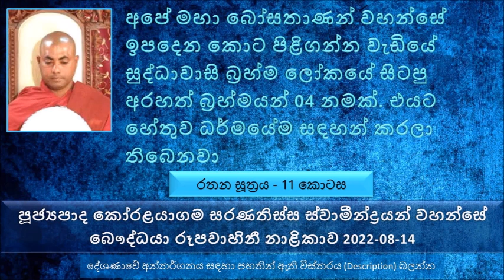Rathana Sutta - 11 Ven Koralayagama Saranathissa Thero 2022.08 .14 The Buddhist TV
මෙතෙක් සාරාංශය
කකුසඳ කාශ්‍යප මේ ආදී බුදුරජාණන් වහන්සේලා ඉපදුණ මොහොතේ සිට කටයුතු කළේද, අපේ බෝසතාණන් වහන්සේත් එය එසේම අනුගමනය කල සේක.
අපේ මහා බෝසතාණන් වහන්සේ ඉපදෙන කොට පිළිගන්න වැඩියේ සුද්ධාවාසි බ්‍රහ්ම ලෝකයේ සිටපු අරහත් බ්‍රහ්මයන් 04 නමක්.එයට හේතුව ධර්මයේම සඳහන් කරලා තිබෙනවා
මහාමායා කියල නම තිබ්බේ හැබවින්ම මේ ලෝකයේ මායාවක් කියල... ඒ තරම්ම හිතාගන්න තරම් ලස්සන නිසා.
මහා බෝසතාණන් වහන්සේගේ ගැබට දස දහසක් ලෝක ධාතුවේ සතර මහා දෙවි රජවරු 40000ක් පමණ ආරක්ෂා කරා. බෝසත් ගැබට කිසි කෙනෙකුට හානියක් කරන්න බැහැ. නමුත් තියන ගෞරවය නිසාම තමයි මේ දස දහසක් සක්වළ චාතුර් මහා රාජිකයේ දෙවි රජවරු මේ බෝසත් දරු ගැබ ආරක්ෂා කරනවා
මේ වෙලාවේ දස දහසක් සක්වළ සම්පුර්ණයෙන්ම නෙළුම් මලෙන් වැසිලා තිබෙන්නේ. සක්වළ වල සිට තවත් සක්වළට කොච්චර දුරද කියල අපේ දියුණු විද්‍යාඥයන්ට  වත් හොයාගන්න බැරි වෙලා තිබෙනවා ඒ තරම් සක්වළ ඉඳල තවත් සක්වළකට  දුරයි
එදා කපිල වස්තුවේ මල් පිපුණා වගේ  එංගලන්තයේ ද ඇමරිකාවේ ද මල් පිපුණා. කළු ගල් පලාගෙන දණ්ඩ පදුම පිපුණා. සාගර ජලයේ රැලි නැතුව ගියා. සාගරයේ ජලය ඕනෑම කෙනෙකුට බොන්න පුළුවන් විදියට ප්‍රණීත වුණා.
එදා රහතන් වහන්සේලා සිදුහත් බෝසතාණන් වහන්සේට වන්දනා කර බව සඳහන් වෙනවා.
එදා නෙලුම් මල් 07ක් මතින් ගමන් කරලා මහා බෝසතාණන් වහන්සේ සිංහ නාදයක් කල සේක.
පෙර බුදුවරු ගමන් ගමන් කරපු ගමන් කරපු නිසාම අපේ බුදුරජාණන් වහන්සේ තථාගත නම් වන සේක.
සිද්ධාර්ථ කුමාරයාට ගුරුවරයෙක් නැහැ.
ඉපදුණ ගමන් උතුරු දිශාවට ගමන් කරේ සියළු සත්වයන්ට උසස් වන නිසා. පියවර 07ක් ගමන් කරේ සප්ත බෝධි අංග.
චාමර, සේසත් පෙරටුකොට ගමන් කරනවා කියන එක නිමිත්ත සියළුම අන්‍ය තීර්ථකය දමනය කරනවා කියන එක
සුදු කුඩ දමල තිබෙද්දී ගමන් කරනවා  කියන එකේ තේරුම අරහත් ජත්‍රය අවබෝධ කරන එකේ නිමිත්ත
පිංගියානි බ්‍රාහ්මණයාගේ කතාවෙන් උදාහරණ..